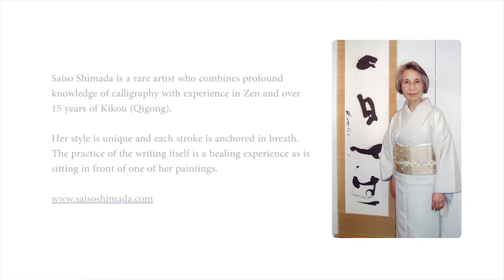Shodo Calligraphy and Paul Briot - Beyond Our Best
Nathalie Ishizuka, Director of Beyond Our Best, speaks on Shodo Calligraphy artist Saiso Shimada's interpretations of Paul Briot's book Le Rayonnant...un Art Vers L'Infini published by Editions Caracteres.  Shakuhatchi musician  Masaki Nakamura inspired by the painting and passage contributes original music.  Together we can inspire greater knowledge and compassion.  This and 8 other paintings of Shimada will be on display in Japan from July 2016 – 2020 and available to rent or borrow in temples, embassies, organizaitons and places where the Japanese can experience the works.